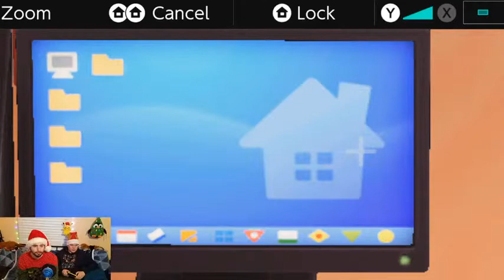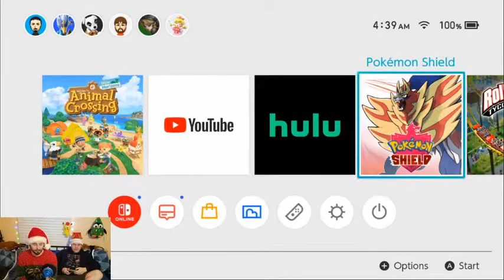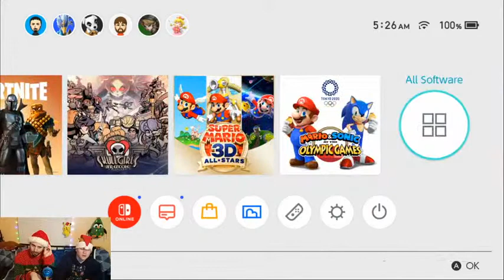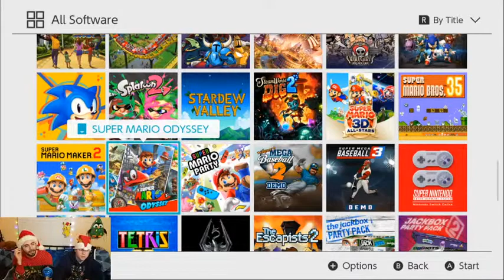CHRISTMAS STREAM | New Horizons TOY DAY & Pokemon Shield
Merry Christmas and happy holidays everyone!! Today, we're jumping into the festivities of Toy Day in Animal Crossing: New Horizons!! Then, we jump into continuing our adventure in Pokemon Shield!